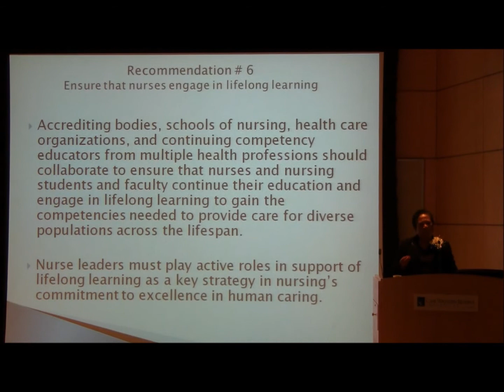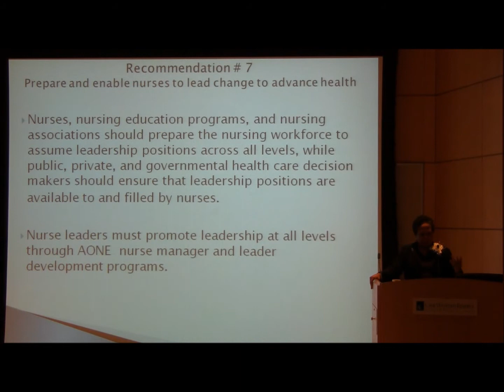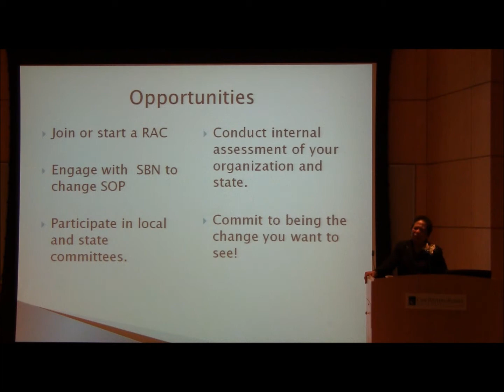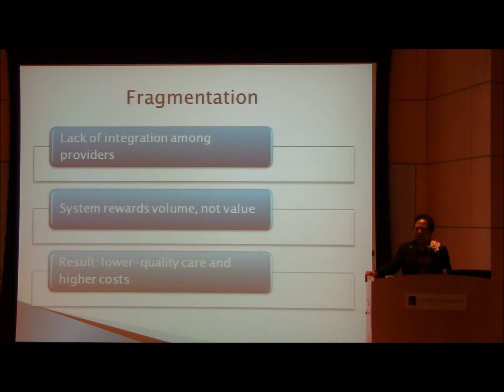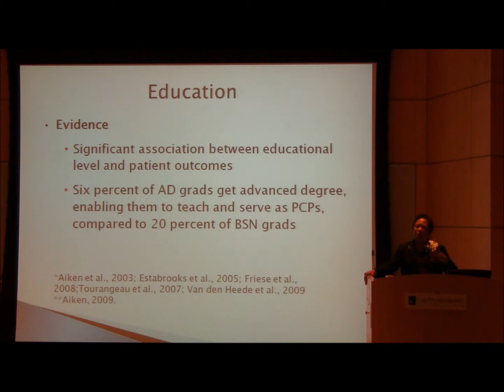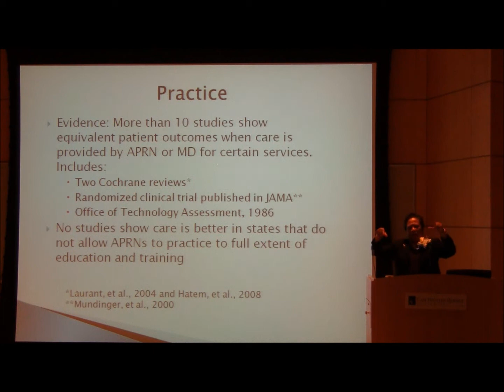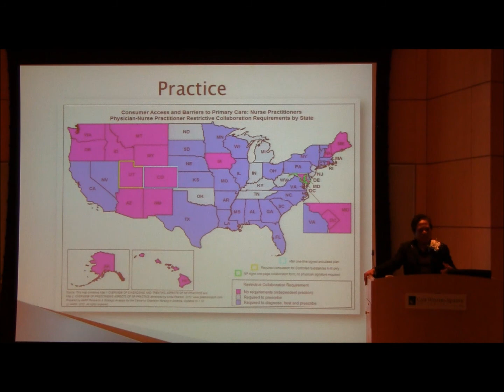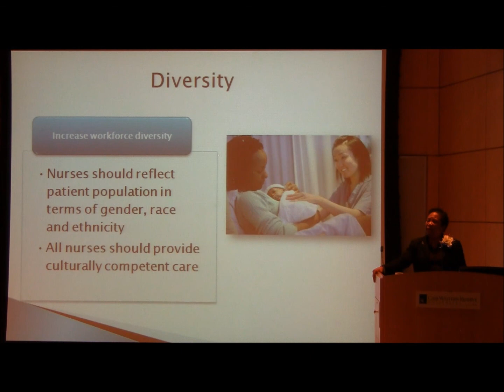2011 Schlotfeldt Lecture (Part 3)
Dr. Linda Burnes Bolton continues the 2011 Schlotfeldt Lecture, "The Future of Nursing: Human Caring for All," on June 4, 2011.